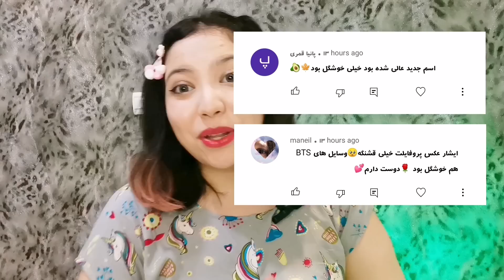آنباکسینگ هدیه ی لپ لپ به من 😃🎁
آخر ویدیو پشت صحنه هم گذاشتم 😂
ولی چه آنباکسینگ خوبی بود 😍💖
تمام چیزای که دوست دارم داخلش بود😍
امتیاز یادت نره بدی 👇🏻✨